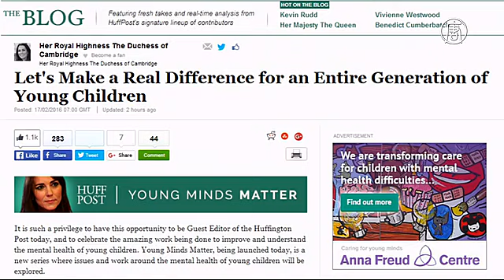Герцогиня Кембриджская стала приглашённым редактором в Huffington Post (новости)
Один из залов Кенсингтонского дворца на время был преобразован в отдел новостей. Герцогиня Кембриджская пытается справиться со своей новой ролью. Она стала приглашённым редактором в интернет-издании Huffington Post.

Писать Кейт, а также привлечённые ею специалисты, будут про проблемы психического здоровья у детей и подростков. Все материалы разместят в соответствующей колонке.

Главный редактор британского отделения Huffington Post говорит, что вклад герцогини просто неоценимый.

[Стефен Халл, главный редактор веб-сайта в Великобритании]:
«Мы очень тесно с ней сотрудничали, проводили личные встречи, на которых она очень ясно и увлечённо говорила о вещах, которые на самом деле важны для неё в этом проекте. Это и вмешательство на ранней стадии и прерывание цикла передачи психических проблем от одного поколения к другому».

Кейт давно пытается избавить британское общество от негласного табу на обсуждение психических проблем у детей. Она также ведёт в этой сфере активную благотворительную деятельность, оказывая поддержку организациям и медицинским центрам.

По её мнению, родители часто опасаются обращаться к специалистам за помощью в лечении психических проблем у своих детей, поскольку это, по их мнению, наложит клеймо на ребёнка и помешает его нормальной жизни в будущем.

Она призывает современных родителей отбросить предубеждения и стремиться к открытому обсуждению проблемы.